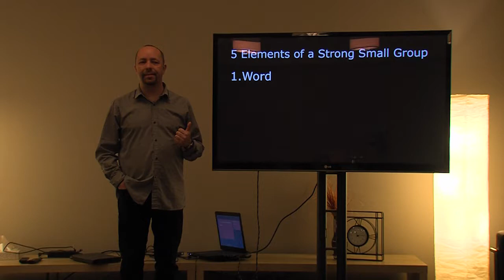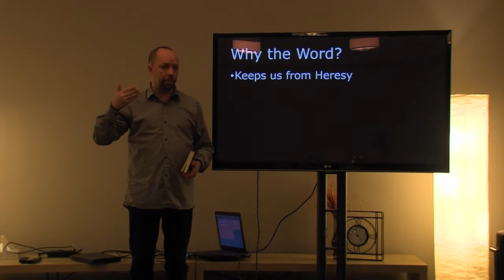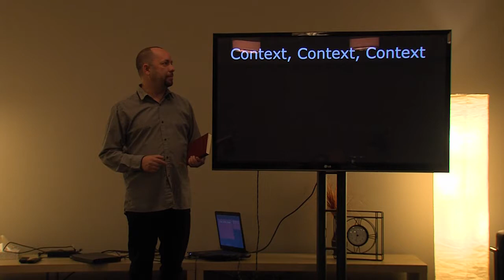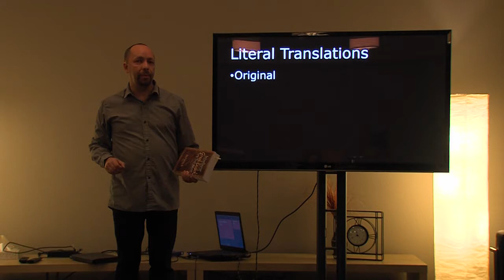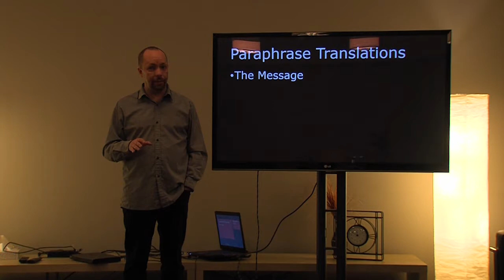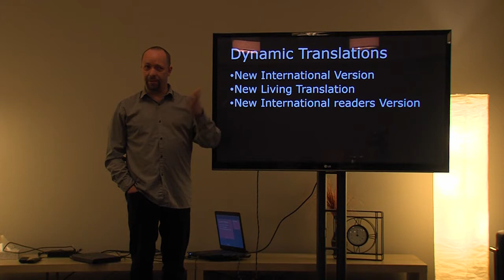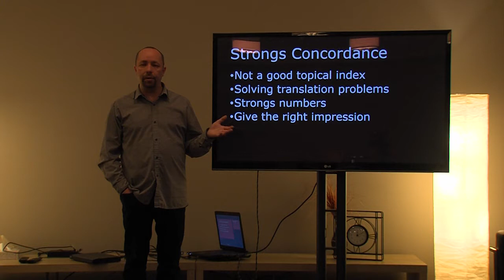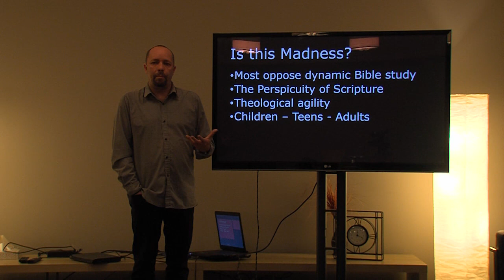Small Group Leaders Training: 2. The Word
This is the second of a six part training series for small group leaders by John Albiston.  The method being taught here is a highly interactive inductive method that gets all of the group members interacting with the Bible. (For details click "Show More")

What the video does not show is the participating group members each led a 10 minute micro-study based on the homework from the previous class.

Immediately following the first lesson, every student is given the same homework assignment to be performed at the beginning of the next class.  That recurring assignment is:

1. Select any verse in the Bible.
2. Discover the broader context of the verse you selected.
3. Prepare a selection of discussion questions based on that verse roughly following the what, so what, now what pattern.
4. During the beginning of next class introduce your verse to your small group and explain its broader context.
5. Lead a group discussion based on the questions you prepared.

Once the student has finished their 10 minute Bible study lead the the group through the following positive feedback process:

1. Ask the student leader what they thought went well with their study.
2. Ask the participants what they liked about the study and the student's leadership.
3. Ask the participants what tips they might offer for the student leader to take things to the next level for next time.

*Note 1: If you have more than 5 students taking the class it is wise to break them up into smaller groups during the micro-study component of the class.  At 10 minutes each, more than 5 studies will take up far too much time.

*Note 2: Do not skip the student led micro-studies.  You cannot learn to swim by reading a book - you have to actually get in the water.  Likewise, you cannot learn to lead an interactive Bible study by watching a video - you'll have to do it for real.

Once each student has had a chance to lead and receive encouraging feedback proceed to the above video lecture.  If you do decide to teach the material yourself instead of using the video here are my Powerpoint slides:

Small Group Leadership

5 Elements of a Strong Small Group
Word
Each Other
Worship
Service
Evangelism

Carlos Story
You can’t discern what you don’t know
You can’t share what you don’t know
You can't apply what you don’t know

Why the Word?
Keeps us from Heresy
Gives us Knowledge
Gives us Direction
Equips us for Action
Brings us closer to God

Fine wine vs light beer
Be mindful of the Author
The Author is present
Listen to His voice

Context, Context, Context
Keeps us from Heresy & Bad Advice
Old or New Testament?
Time in History
Theme and point of the book
Genre of the passage
Point of the surrounding verses.

The 3 Basic Questions
What
So What
Now What

Bible Translations
Know your audience
The word-for-word – thought-for-thought translation spectrum

Literal Translations
Original
Word-for-word
New American Standard
English Standard Version
KJV & NKJV

Paraphrase Translations
The Message
The Living Bible

Dynamic Translations
New International readers Version

Strongs Concordance
Not a good topical index
Solving translation problems
Strongs numbers
Give the right impression

Topical Analysis of the BibleBy Walter Elwell
The pastor’s cheat book
Shows verses that talk about any given topic

Is this Madness?
Most oppose dynamic Bible study
The Perspicuity of Scripture
Theological agility
Children – Teens - Adults